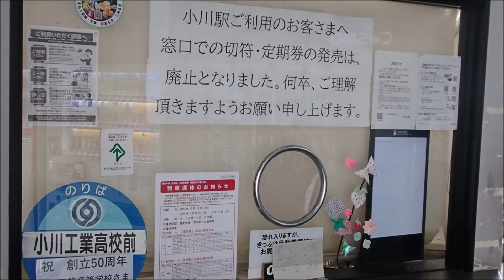熊本駅までの車窓２０２３年１２月１日ＪＲ (５０周年おめでとう御座います！私は関係有りませんが♪今は男女共学です🎊)